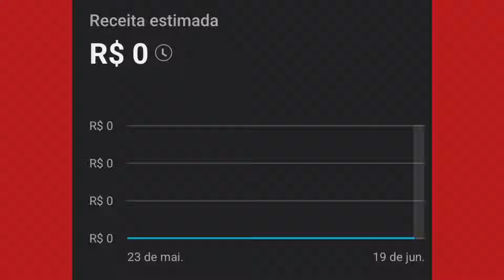O que é ideologia?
Através de exemplos práticos, vamos discutir essa importante ferramenta do capitalismo.